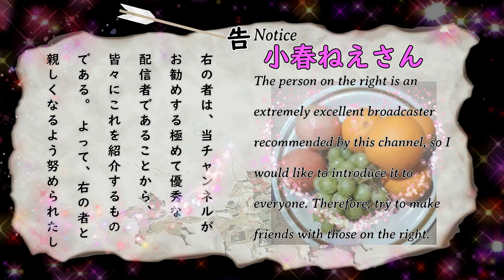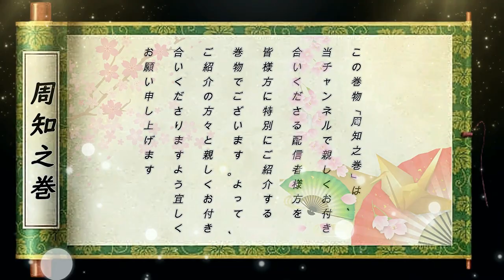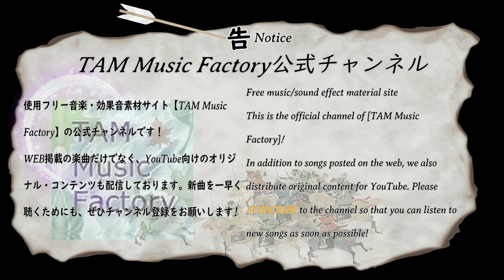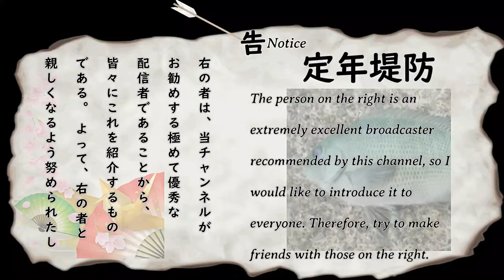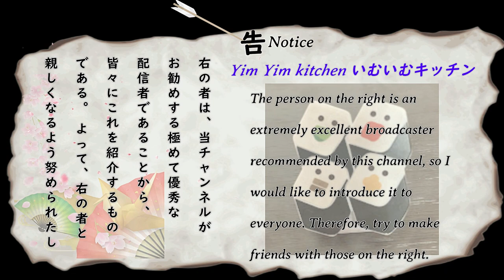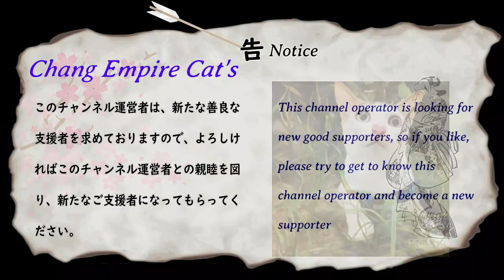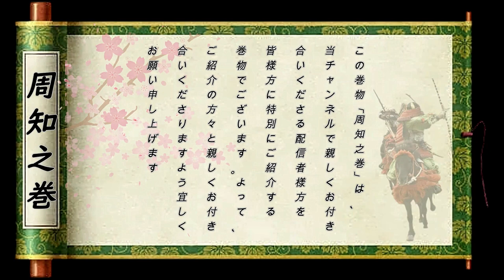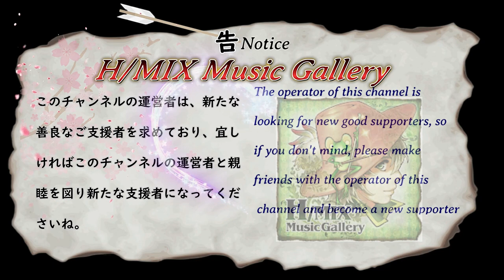周知之巻１ Familiar Volume 1